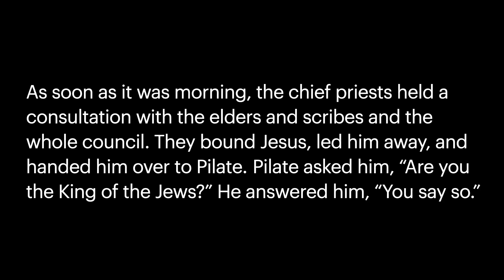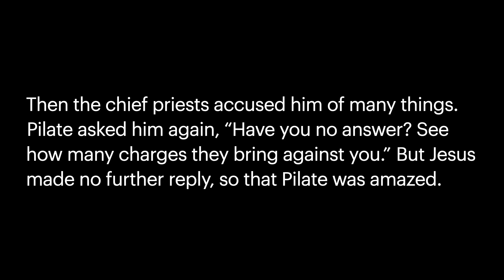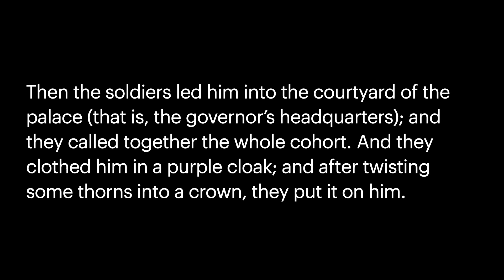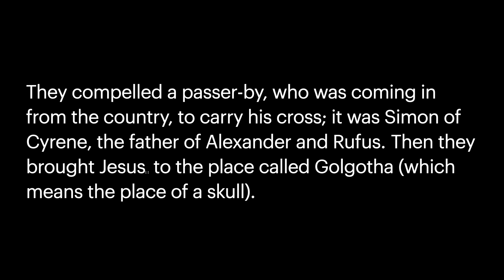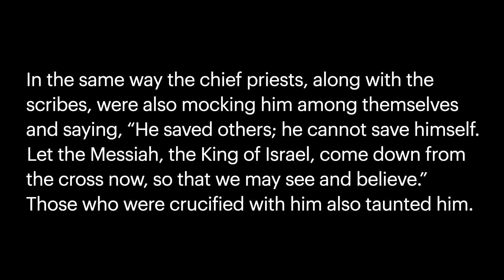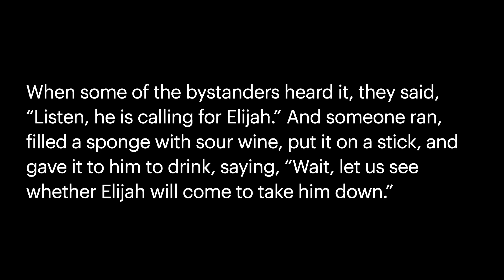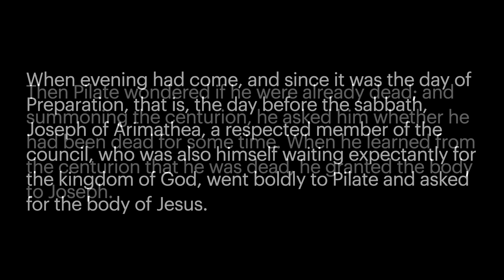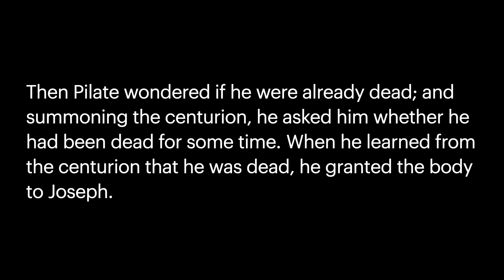Lent 6 / 2021-03-28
Alan Rose / Mark 15
Retreat - Gold Coast
Backyard Bash - PALA